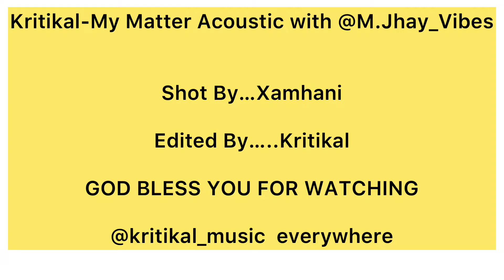Kritikal-My Matter Acoustic live session